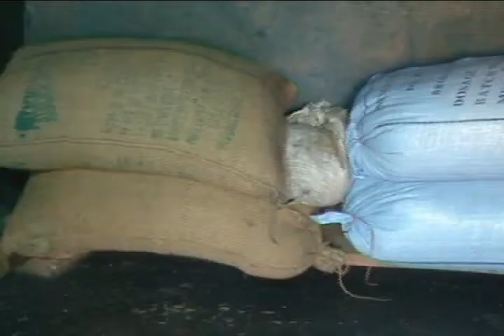Traditional Storage System